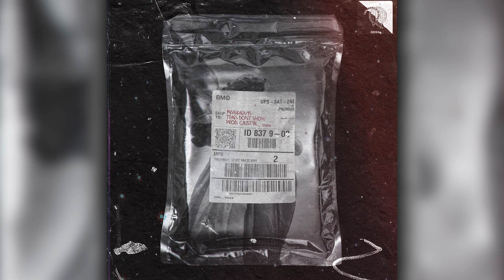frvr&alwys - TEARS DON'T SHOW! (Prod. Caustyk)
Socials